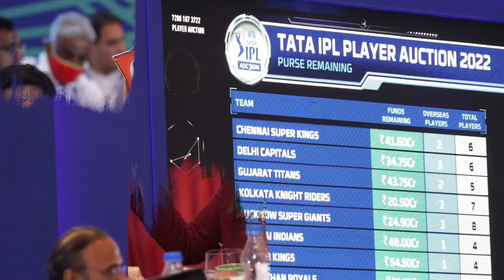IPL 2023 - BCCI Announced New Date & Venue For IPL 2023 Auction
Must Watch